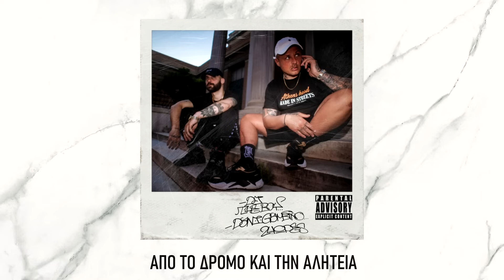Dj The Boy x Dani Gambino - 24 ΩΡΕΣ (Official Lyric Video)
Lyrics and performance: Dani Gambino
Produced by: Dj The Boy
Rec, Mix & Mastering: Dj Paco @ Cozy Lounge Studio
Lyric video by: Ockey